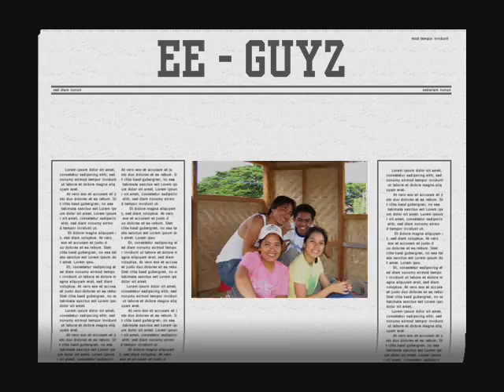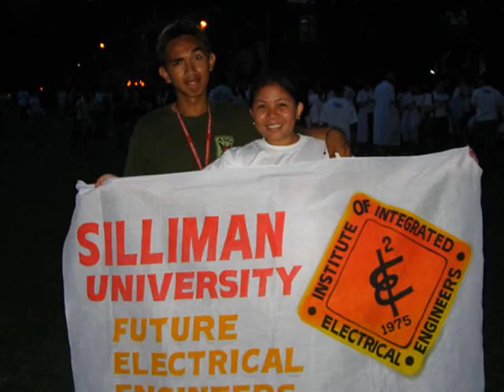happy hearts society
Happy Hearts Society with SUFEE-IIEE
proudly presents a happy faces of electrical engineering students in Silliman University.